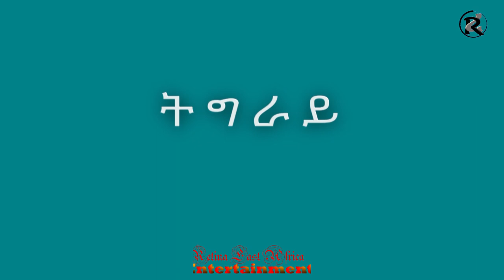New Ethiopian Tigrigna music/Tedros Birhane & Mahder Teklit-TIGRAY DIKA DYA (official music video)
ቴድሮስ ብርሃነ/ማህደር ተኽሊት/ትግራይ ድኻ ድያ/
ብኦርኬስትራን ማርሽባንድ ትግራይ
ብኦርኬስትሬሽን መልክዕ ሚክስ ተገይሩ ዝተሰርሐ ናይ ስዉእ ተገዳላይ ተወልደ መስፍን(ጅቡቲ) ደርፊ እዩ።
( copy right @Retina East Africa Entertainment )
New Ethiopian Tigrigna Music mix of reggae beat Orchestration